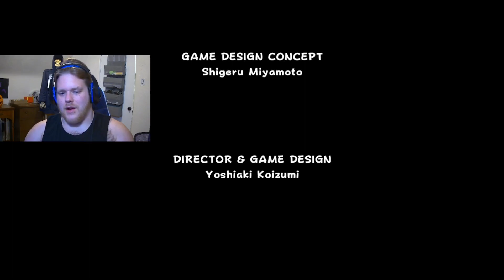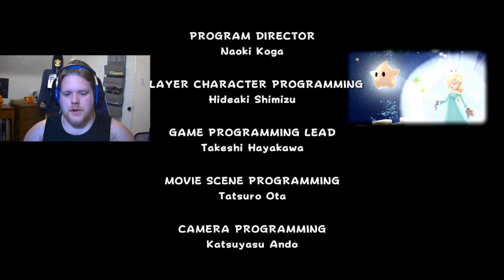The Di*k Kicking of a Lifetime! - Mario Galaxy Episode 23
Bowser, it must be humiliating to get your giblets handed to you in such a way! Great to finally take you down.